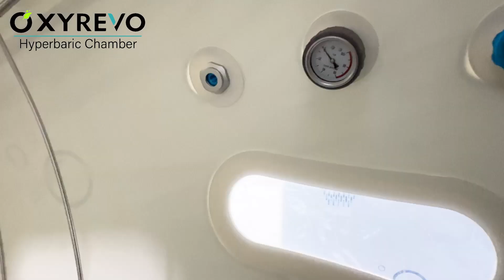OXYREVO 1.5ATA Forward90 Portable Sitting Hyperbaric Oxygen Chamber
The OXYREVO Forward90 Hyperbaric Chamber, a portable hyperbaric chamber designed for people to sit down or recline inside comfortably via a premium folding chair, also available to fully down inside.
--1.4/1.5ATA working pressures.
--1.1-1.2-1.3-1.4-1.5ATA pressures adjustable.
--Unique design of curved zippers for larger entrance for easier getting in and out.
--4 big and long windows, NO claustrophobia.
--Extra quiet pressure relief valves.
--Internal solid stainless steel frame.
--Inside and outside pressure gauges.
--Double zippers inside and outisde, easy and available for one person operation.
Providing you another better comfortable way for your HBOT treatment!